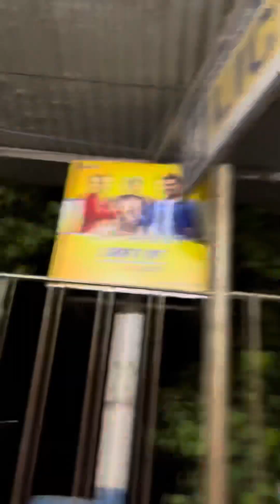আজকে হঠাৎ তারকেশ্বর বাবার মন্দিরে গেলাম 😍